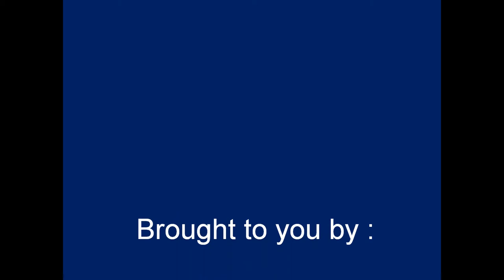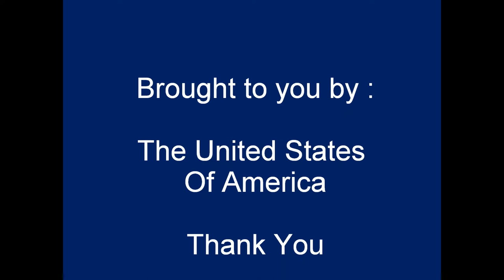My NFA Movie